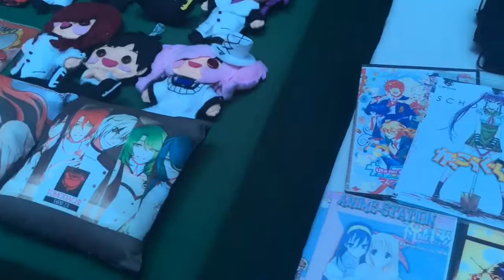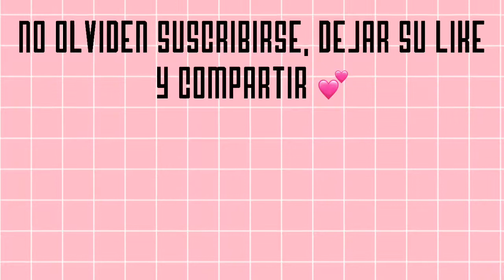VLOG: TOMODACHI FAMILY DAY 2 (BTS , BLACKPINK , WANNA ONE) - SE NOS DETUVO LA MÚSICA BY: JC2M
OPEN ME!

HOLAAAA, aquí nuestro vídeo VLOG esta vez en la gran fiesta del tomodachi family day, la pasamos super bien y una vez mas muchísimas gracias por hacer estos eventos que nos dan alegría siempre ~